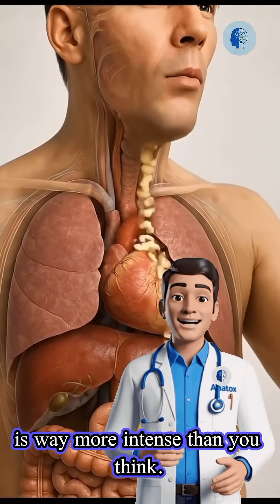What Happens Inside Your Body When You Eat Garlic?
What really happens inside your body when you eat garlic? From boosting your immune system to triggering powerful chemical reactions in your bloodstream, garlic does way more than you think. In this video, we break down the surprising effects that start the moment garlic touches your tongue—what it does to your stomach, your blood, your heart, and even your brain.

Watch until the end to discover a shocking reaction most people have never heard of.

Don’t forget to follow for more mind-blowing body facts!